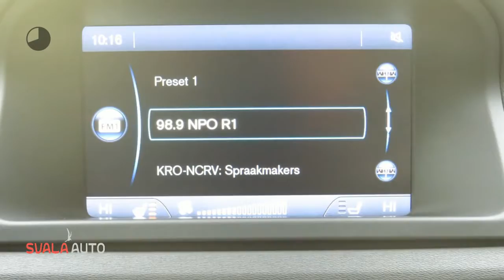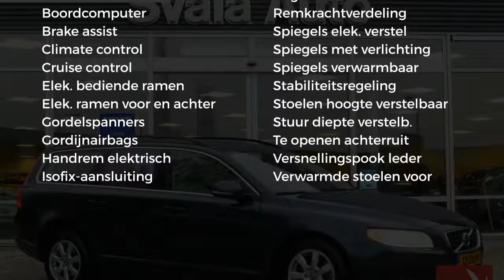Volvo V70 T4 180pk Automaat Limited Edition